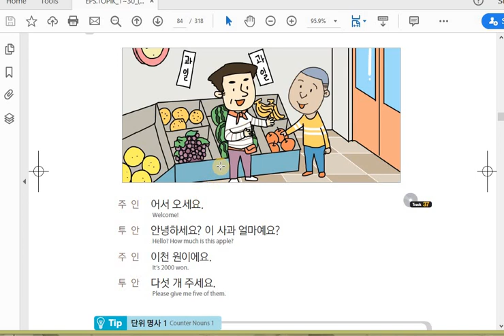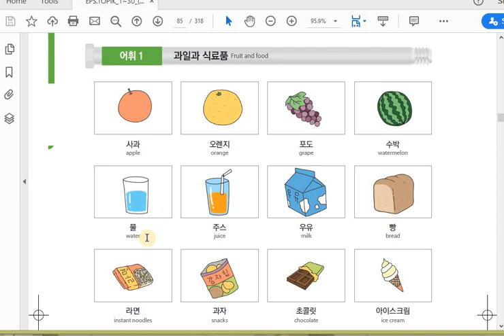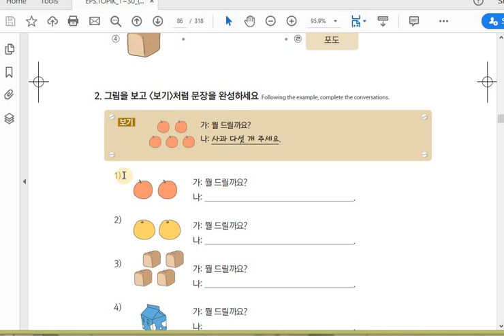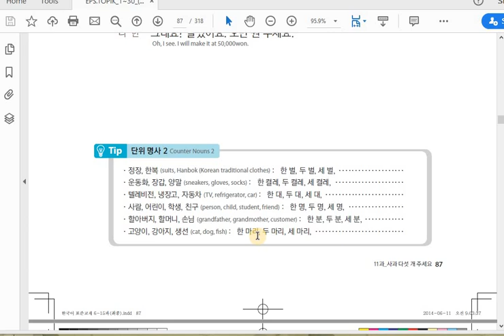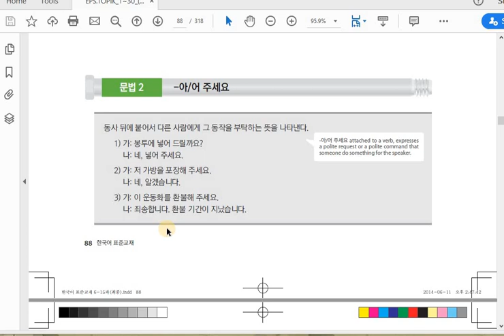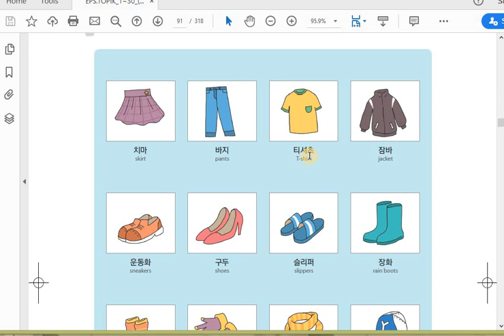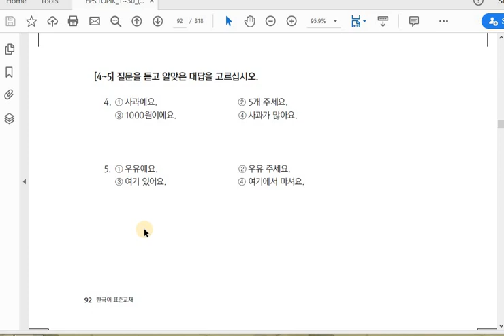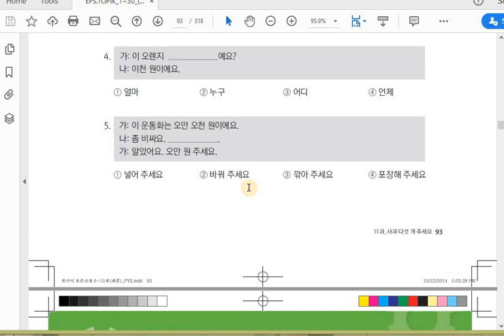EPS TOPIK BOOK 1 CH#11 urdu/hindi by korean master one